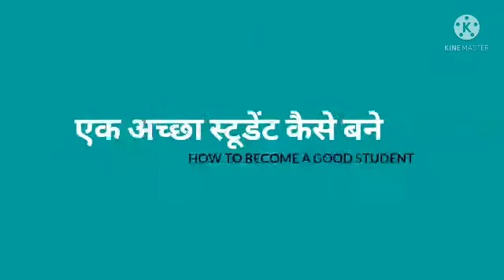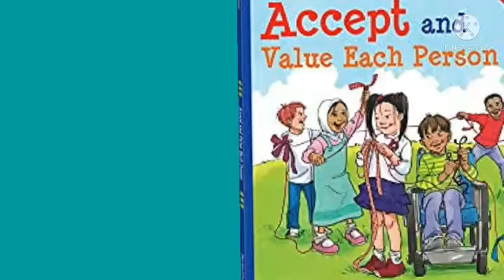एक अच्छा छात्र कैसे बने?Ek Achcha Student ?A Complete Guide For Good Student Student कैसे बने.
एक अच्छा छात्र कैसे बने?Ek Achcha Student Kaise Bane ?A Complete Guide For Good Student

Ideal Student कैसे बने आदर्श छात्र में कौन कौन से गुण आवश्यक है?